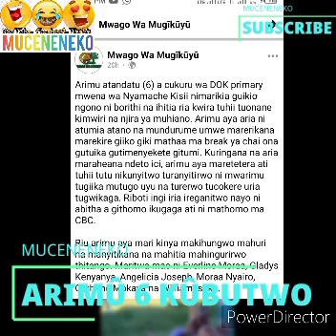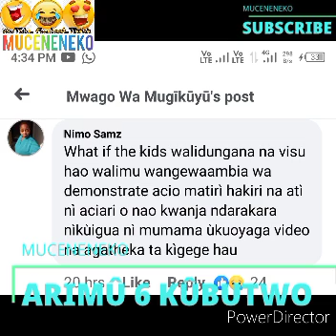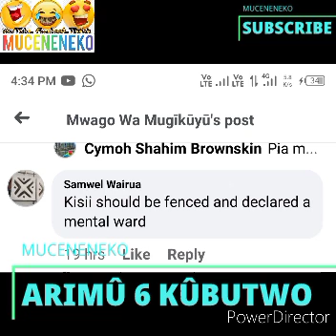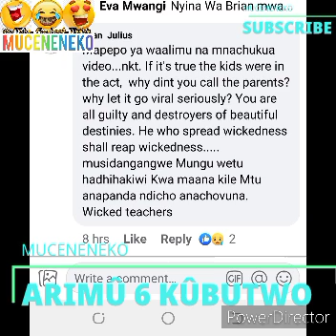GÎCANJAMA KISII!😭 ARIMÛ 6 KWAGANIA ARUTWO 😰